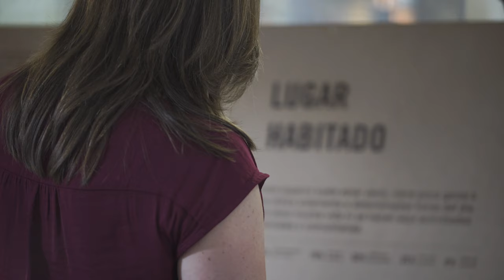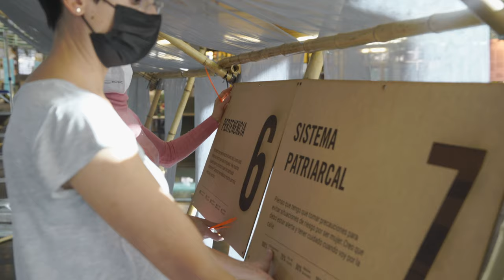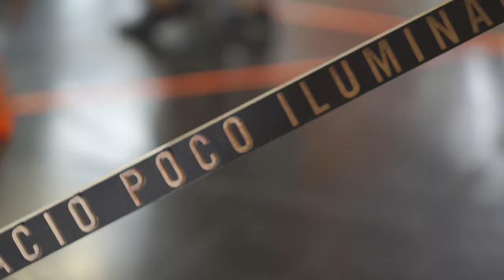Paisajes de (in)seguridad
Las mujeres vivimos habitualmente entre la libertad y el miedo cuando nos movemos por las calles de nuestras ciudades. ¿Es el barrio nuestro territorio?, ¿por qué nos sentimos incómodas en algunos lugares?, ¿cuáles son los factores que influyen para que evitemos ocupar una plaza o pasar por una calle?, ¿qué diferentes tipos de violencia de género están presentes en el espacio público?.

Una invitación a reflexionar juntas sobre las causas objetivas y subjetivas que influyen en nuestra percepción de (in)seguridad, teniendo en cuenta planteamientos del urbanismo feminista y de los cuidados así como nuestras experiencias personales.

A través de la instalación interactiva “Paisajes de (in)seguridad”, fruto de la colaboración de la residente Goretti Díaz Cristóbal con Cristina Martínez Aransay, en el marco del proyecto de investigación "El barrio de las mujeres de Puente de Vallecas", invitamos a mujeres a recorrer individualmente esta instalación creando su propio paisaje de (in)seguridad, y compartiendo sus opiniones.